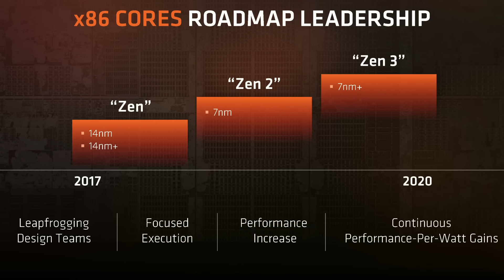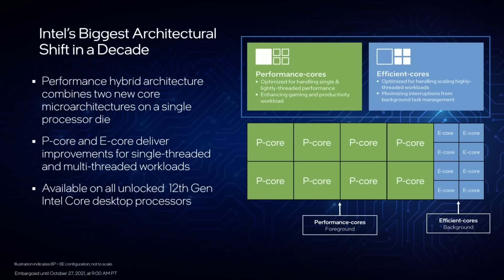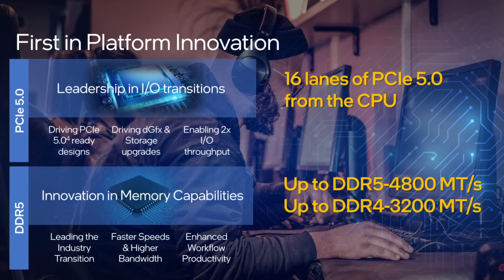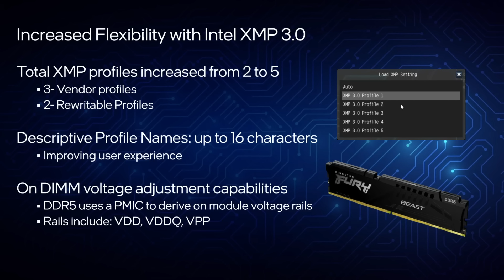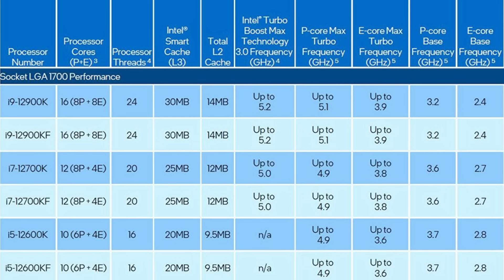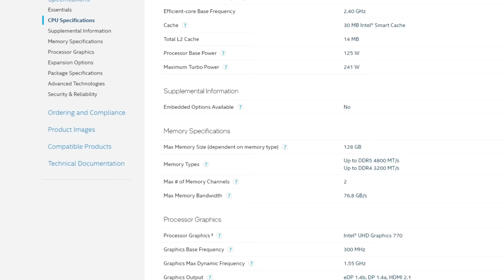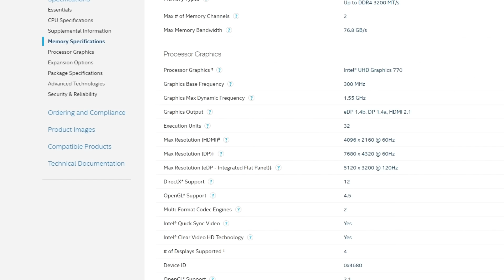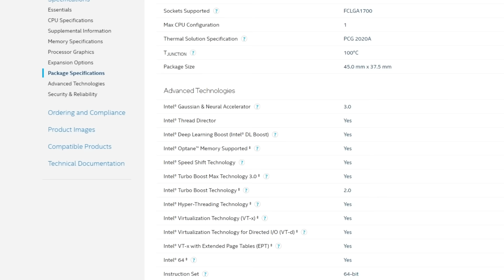Intel 12th Generation Alder Lake Processors - Full Review in Sinhala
Intel 12th Generation Alder Lake Processors - Full Sinhala Review

මේ සතියේදී නිකුත් වූ අලුත්ම අලුත් Intel 12th Generation Alder Lake Processors ගැන සම්පූර්ණ විස්තරේ දැනගනිමු!

Intel සමාගම විසින් දශයකට පමණ අනතුරුව හඳුන්වාදෙන ප්‍රථම සාධනීය තාක්ෂණ වෙනස වන හයිබ්‍රිඩ් තාක්ෂණය සහිත 12වන පරම්පරාවේ ඇල්ඩර් ලේක් මධ්‍යම සැකසුම් ඒකක පෙළ වෙළඳපළට නිකුත්වීම මේ සතියේදී ආරම්භ වුණා.
DDR 5 සහ PCI - Express 5.0 ඇතුළු තාක්ෂණ නව්‍යතා රාශියකින් සමන්විත Intel Alder Lake 12th Gen Microprocessor ගැන අහමු දකිමු - සම්පූර්ණ විස්තරේ දැනගනිමු - අදත් TechXtract ඔස්සේ.

Bringing you all you need to know on Intel's all new alder lake 12th gen microprocessors - including the all new most powerful Core i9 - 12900K - a beasty core to handle heavy tasks and gaming.